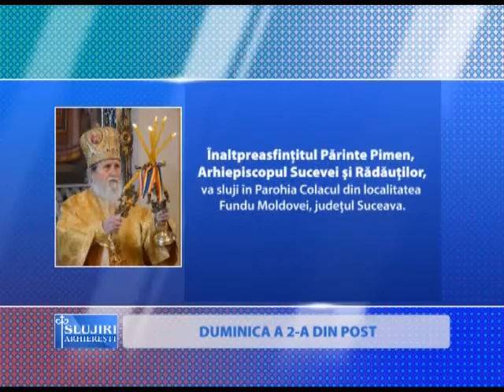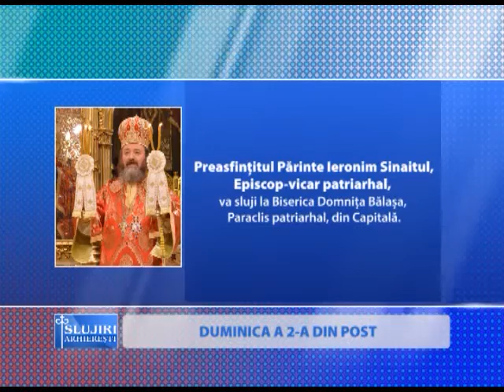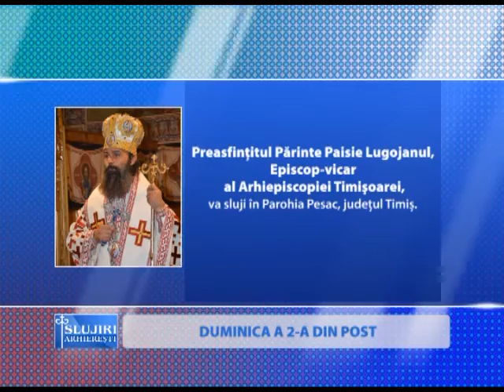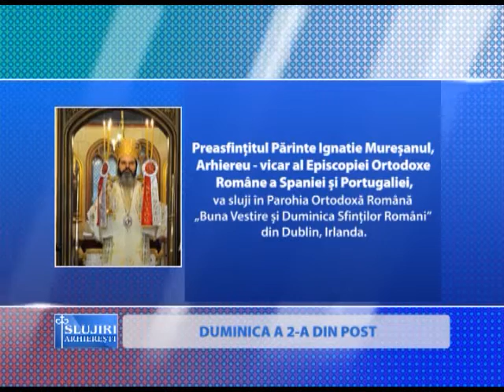Slujiri arhierești în Duminica a 2-a din Post